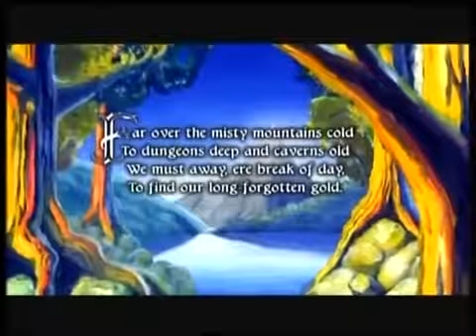A Jornada de Bilbo - Um Guia de Viagem Católico de O Hobbit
Programa de TV da EWTN apresentado pelo escritor Joseph Pearce.